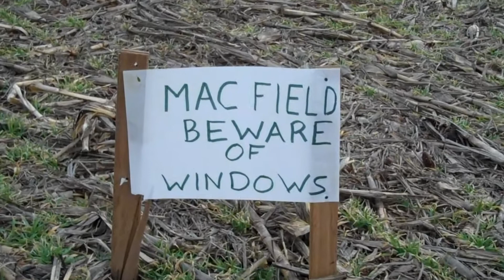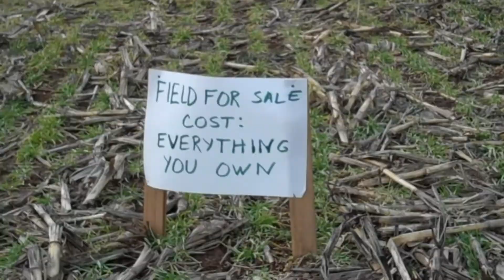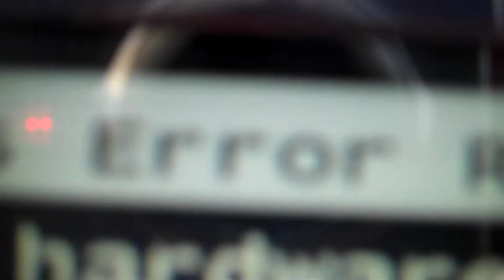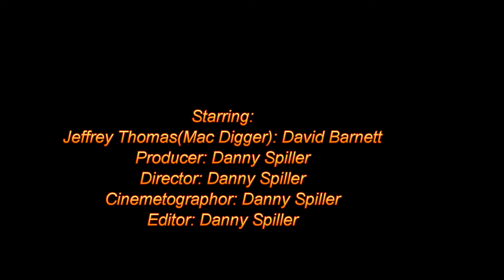"The Mac Rush"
Carrot Curls Productions brings you a modern day twist on a biblical parable.